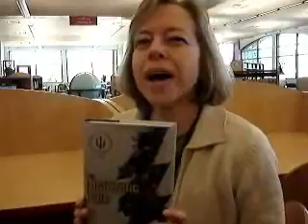Good Reads Youth Gail Borden PL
A Gail Borden Public Library professional recommended reading for youth.